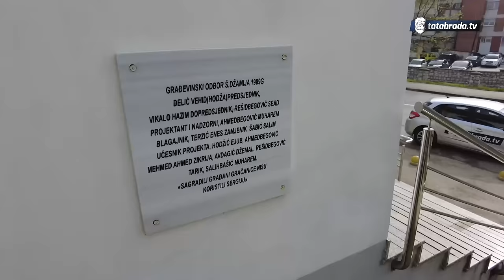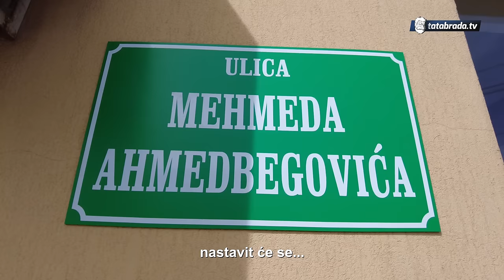ŽIVI PONOSNO ZBOG IMENA SVOGA SINA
ĆEHAJE B.B,
Srebrenik 75350